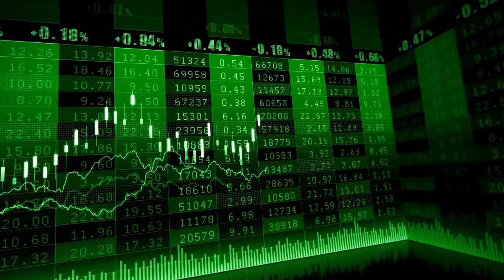💥Surprising 💥Iraqi Dinar Latest Update About Iraqi Dinar 💥Iraqi dinar vs USD💥